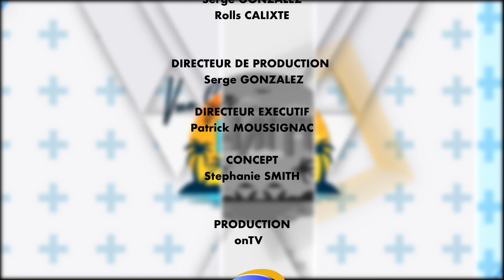Rôle et apport de l'état dans la valorisation de ns espaces patrimoniaux et le développement du pays